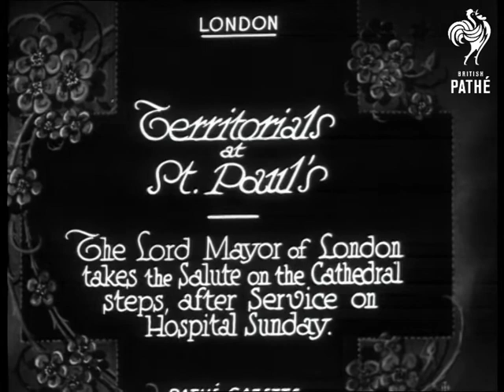Territorials At St. Paul's Aka Territorials Church Parade (1930-1939)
Full title reads: "London. Territorials at St. Paul's - The Lord Mayor of London takes the Salute on the Cathedral steps, after Service on Hospital Sunday."

London.

Lord Mayor of London, Sir Maurice Jenks, comes down the steps of St. Paul's cathedral as the bells ring. He and other dignitaries gather with a crowd on the steps. A naval military band march past leading a parade of territorial troops from the various forces - navy, army etc. CU of Jenks saluting. More shots of troops marching past.

N.B. copy of 31/51
 FILM ID:534.17